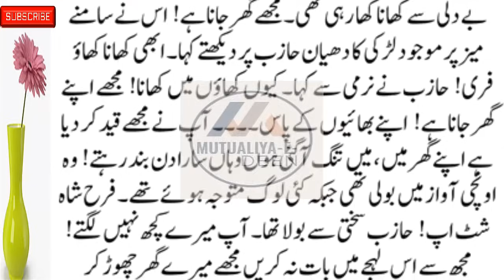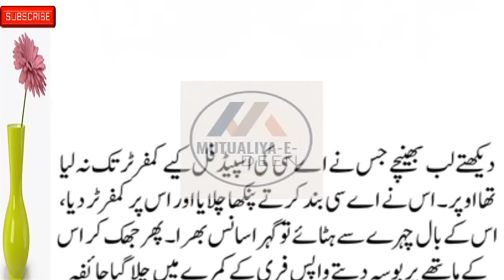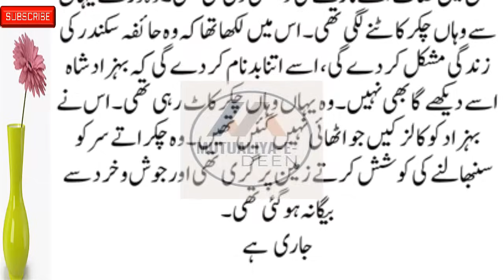2nd Last Part